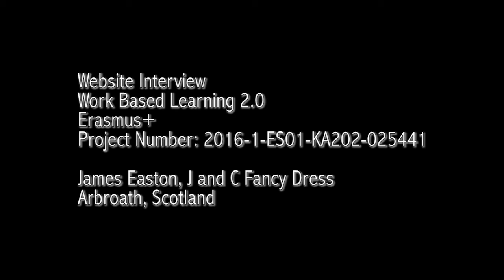WBL 2.0 Interview - J and C Fancy Dress - UK